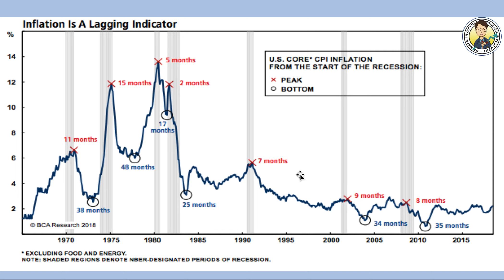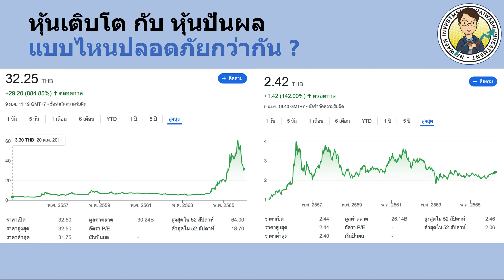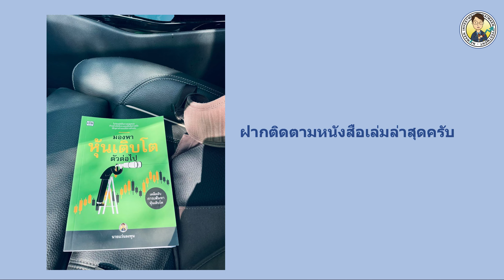หุ้นเติบโต กับ หุ้นปันผล แบบไหนปลอดภัยกว่ากัน ? นายแว่นลงทุน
หุ้นเติบโต กับ หุ้นปันผล แบบไหนปลอดภัยกว่ากัน ?

สนใจคอร์ส เรียนหาหุ้นเติบโต

สนใจสนับสนุนเพจ ... ติดตามหนังสืออีบุ๊คส์ "ความลับของหุ้น 10 เด้ง"

🎯สนใจลงทุนใน RUNNING for Growth คลิกที่นี่
ติดตามบทความอื่น ๆ ที่นี่